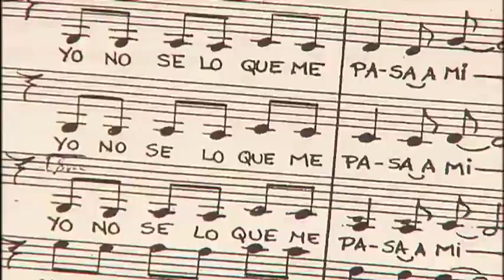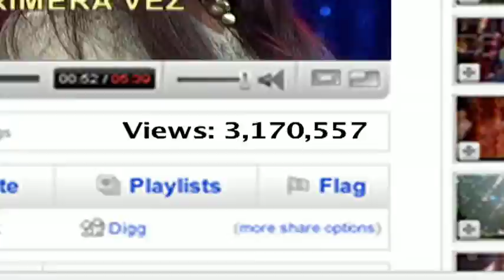Somos Tu Y Yo English trailer